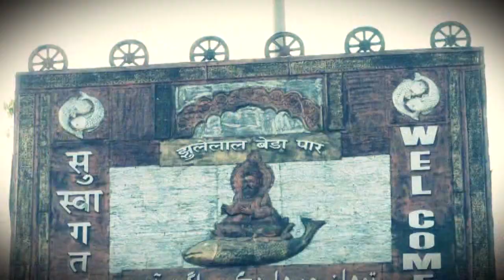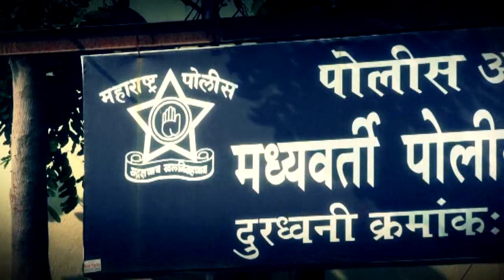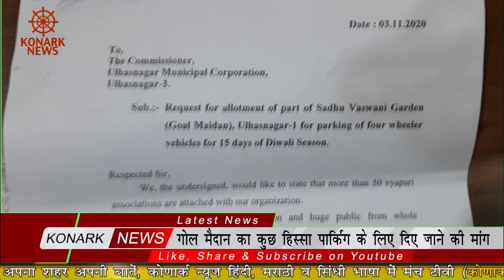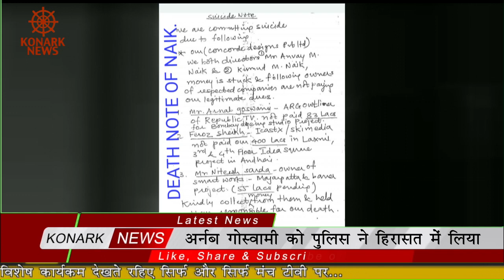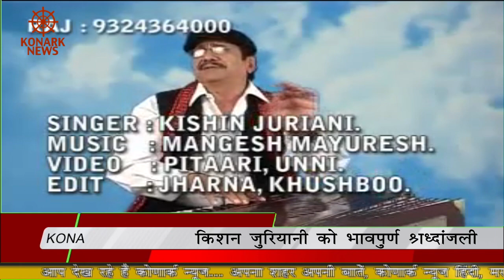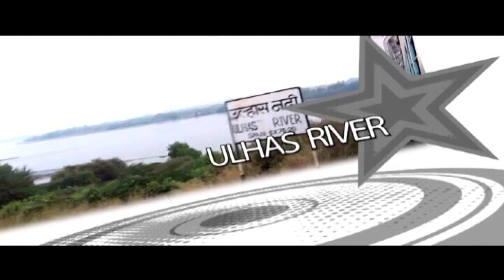Konark News Episode No.1126